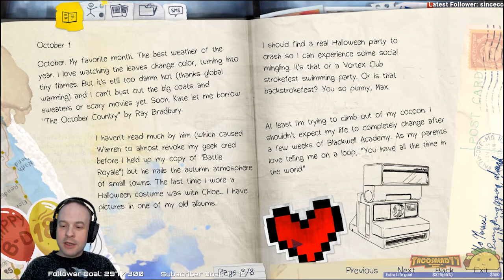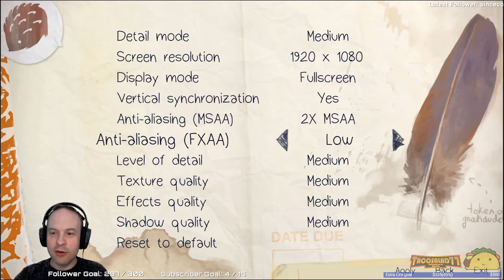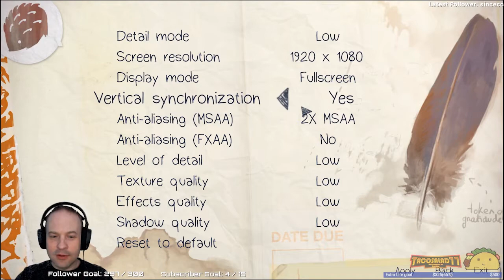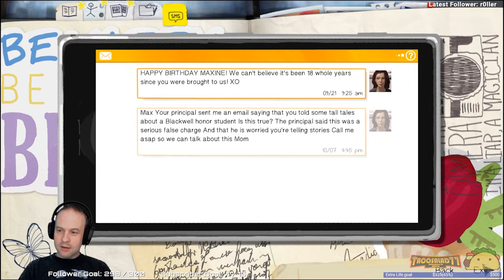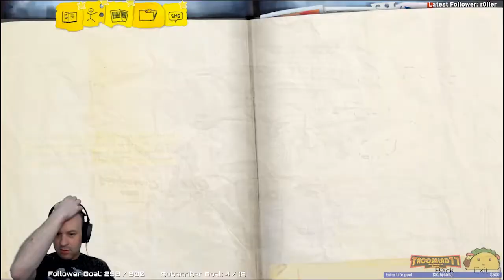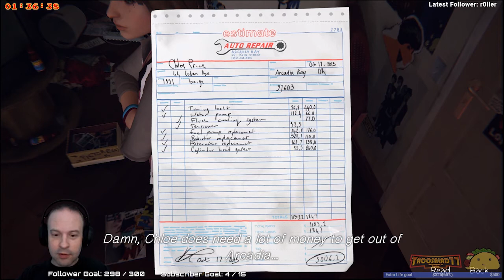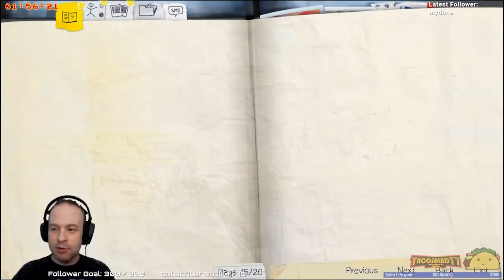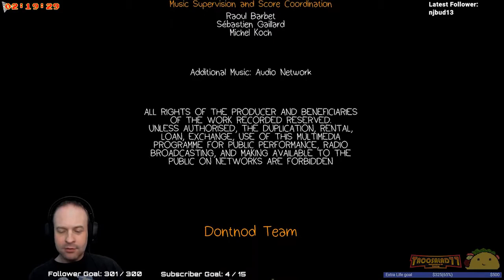Life is Strange, Part 1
This is a video of a live, unedited play through video from my Twitch stream.

Note: This game includes some licensed music, which I'm required to mute in order to post the video on Youtube without restrictions.

"Life Is Strange is an episodic graphic adventure series. The player controls Max (Maxine Caulfield), who returns to her hometown Arcadia Bay after being away for five years. Upon returning back, she learns that the father of her best friend Chloe Price died in the year she left. Chloe then became friends with Rachel Amber who helped her with grieving.

Unfortunately, Rachel disappeared in those five years on a mysterious way. Max and Chloe decide to investigate her disappearance. The player has the option to rewind time and redo any choice, given that no checkpoint was made in between. All choices made by the player have an effect on the ending of the game. Rewinding time does have its charms, but Max quickly learns playing with time can have disastrous consequences."

Also, you can find me live on Twitch on Sunday to Thursday from 10pm to around 12:30am Eastern time.